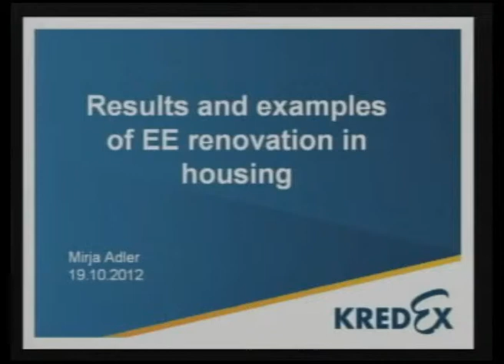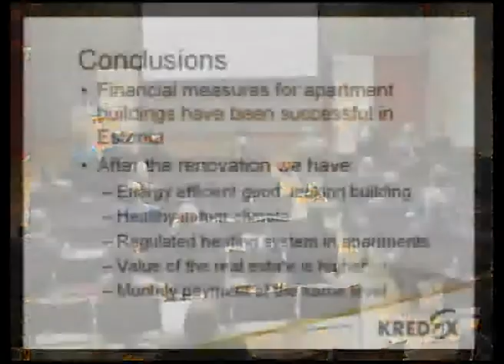Mirja Adler (Rohevik 2012): Results and examples of EE renovation in housing